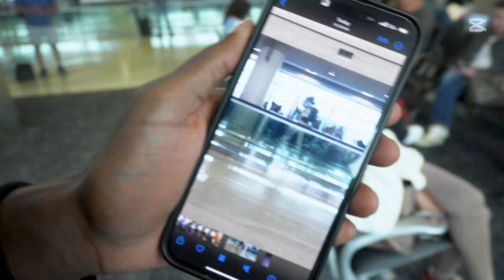I Went to a Traditional Wedding… And It Was NOTHING Like I Expected!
I was invited to a traditional African wedding in Atlanta, and as a groomsman, I thought I had an idea of what to expect. But nah—this wedding was NOTHING like I expected. From the dowry to the traditions I had never seen before, this whole experience had me shook!
In this video, I’m giving you the real deal on what it’s like to be a part of a traditional African wedding. I’m talking about the customs, the celebrations, and trust me, some stuff that had me completely caught off guard. You won’t believe what went down.
Watch me dive into this cultural experience, and let me know if you’d ever expected a wedding like this. It’s wild.